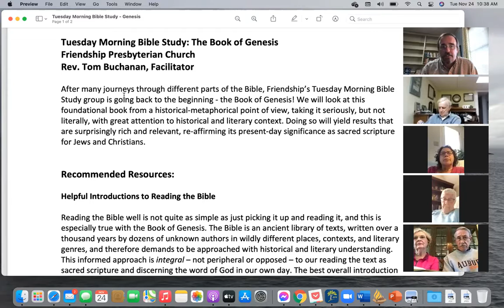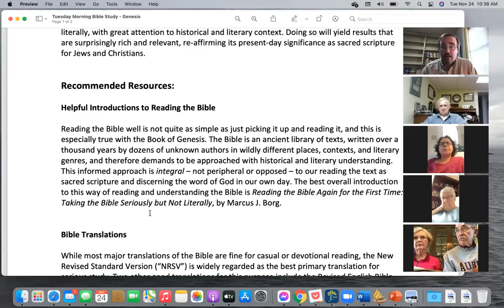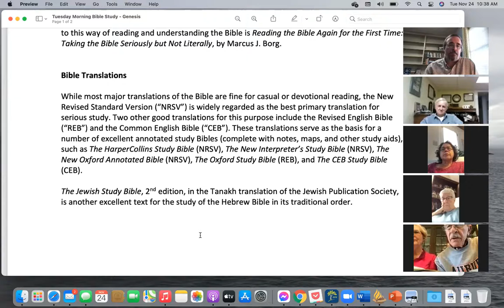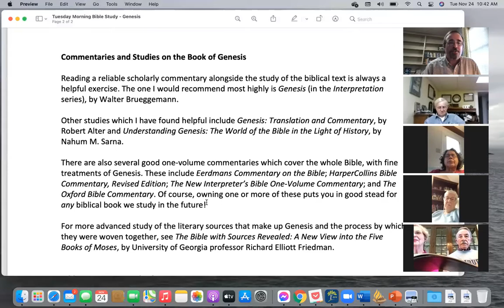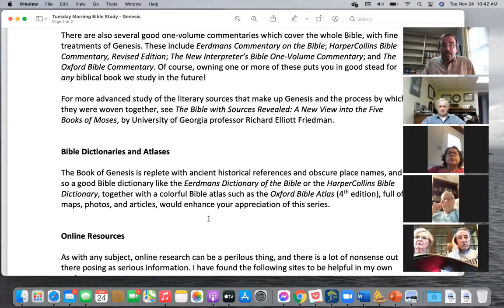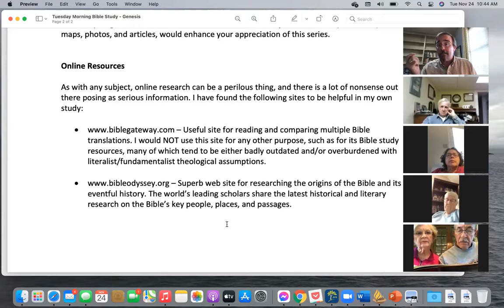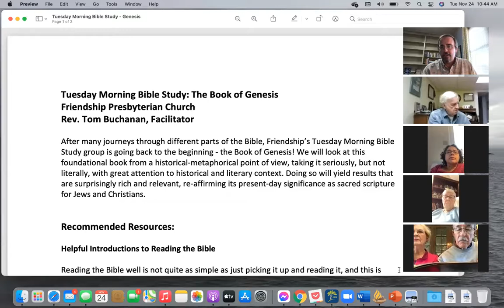Genesis - Session 1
Introduction to the series:
* Recommendations for study resources to supplement this series.
* What does it mean to approach scripture in a historical-metaphorical way?
* A broad overview of Genesis' structure, themes, and sources